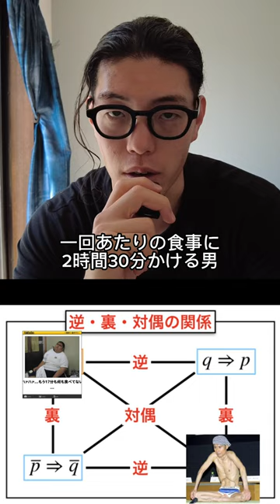この漢の起きる時間がやばすぎる